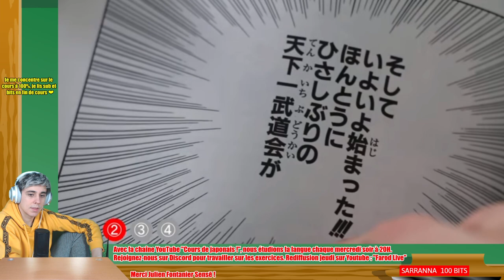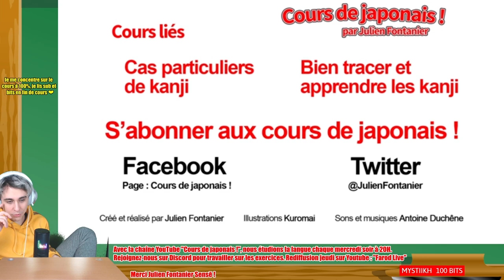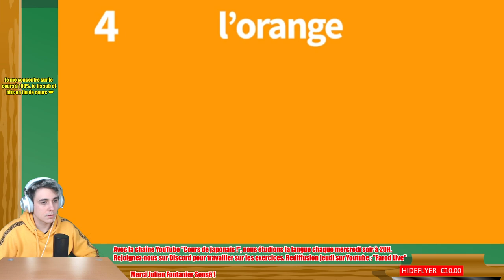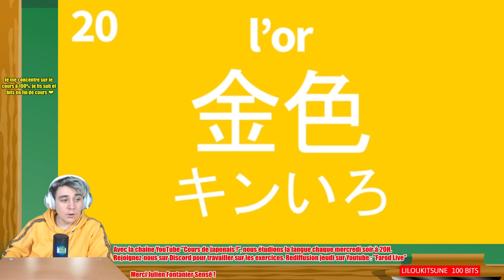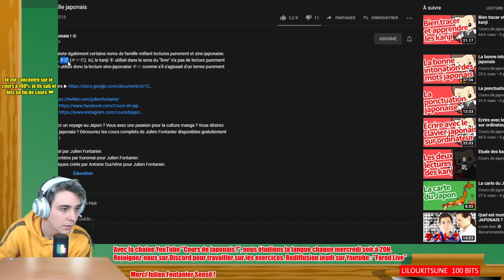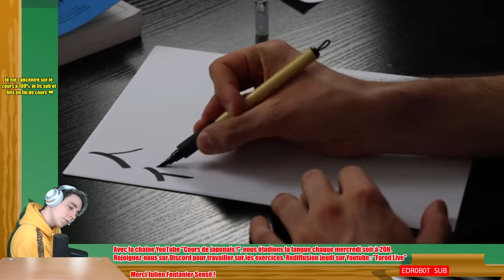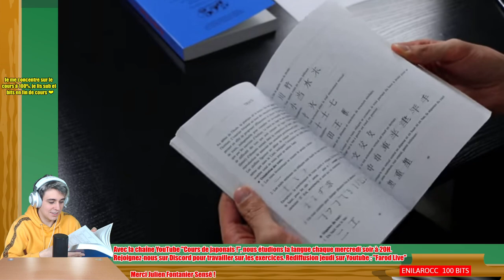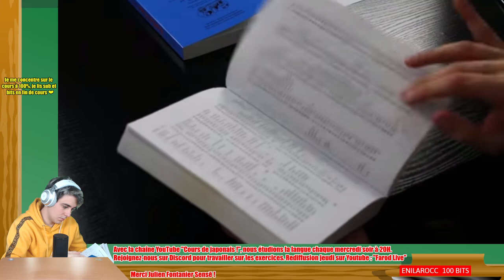🎌 Apprenons le Japonais #6 - Les kanjis²